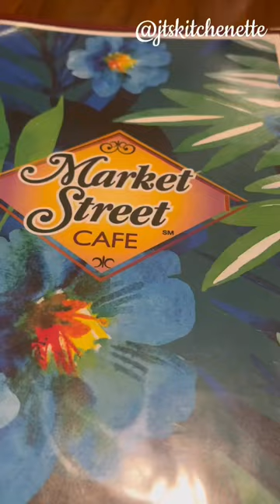World‘s famous Oxtail soup!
If you happen to be in Las Vegas and looking for an oxtail soup,  I highly recommend Market Street Cafe inside California Hotel. Soup is available from 9pm to 3am!